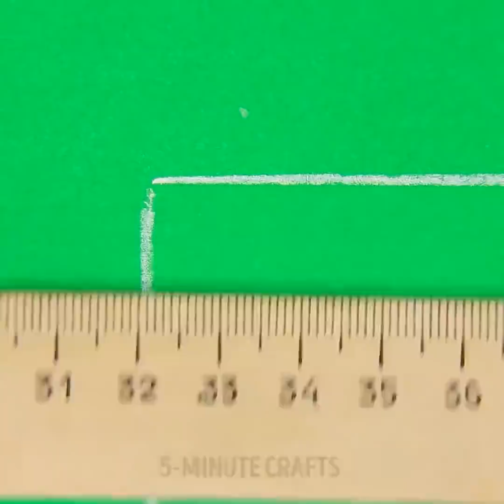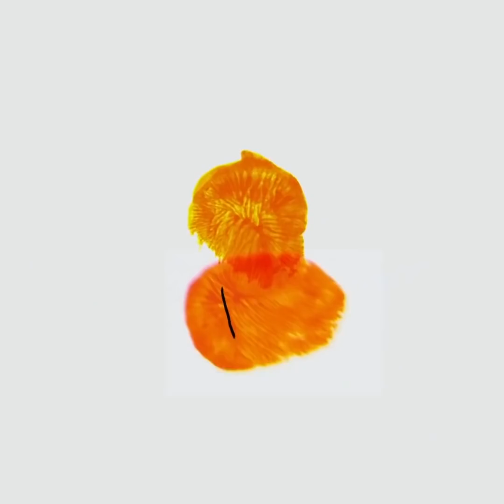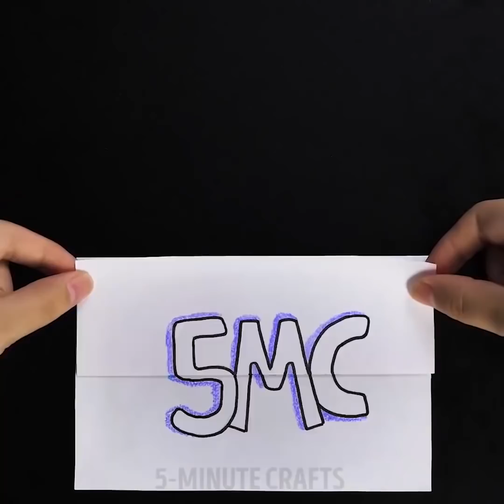17 ASTUCES POUR LES JOUETS QUE TOUS LES ADULTES DEVRAIENT CONNAÎTRE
ASTUCES POUR LES JOUETS

Aucune enfance n'est totalement complète sans être passée par la case peinture à la main, désordonnée, spongieuse et colorée !

Et avec le début de la saison scolaire, j'ai pensé que c'était le moment idéal pour partager avec vous de merveilleuses idées de peinture à la main.

Croyez-moi, la peinture disparaîtra rapidement (enfin, en très peu de temps), mais les souvenirs resteront pour toujours !

Prêt à se salir ?

Et parce que je peux déjà entendre quelques grincements de dents à l’idée de faire du bazar, j'ai quelques suggestions pour rendre cette activité moins désordonnée :

Utilisez une nappe en plastique en dessous de votre zone de peinture (ou mieux encore : réaliser ce projet peinture à l'extérieur).

Ajoutez un peu de savon à la peinture : cela nettoie très facilement.

Ayez une grande serviette et des débarbouillettes à portée de main.

Et enfin du vin. Un verre ou deux de vin et tout ce bazar ne sera plus un problème ! ; )

Maintenant, passons aux idées de peinture au doigt pour les enfants !

Ces petits footballeurs sont prêts à jouer ! Coloriez-les, découpez-les et glissez-les sur vos doigts. Trouvez un ami avec qui jouer et voyez qui peut marquer le premier but !

Vous aurez besoin de :

papier cartonné ou carton fin (j'ai utilisé une boîte de granola)
marqueurs ou crayons de couleurs
ciseaux
colle
balle de ping-pong, boule de coton, ballon de football ou autre objet rond à utiliser comme ballon de football
bol en papier ou en polystyrène (facultatif)
ruban de masquage (facultatif)